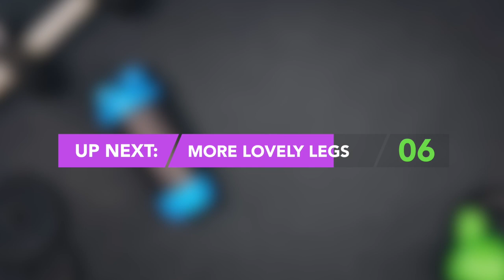20 Min No Repeat Dumbbell Leg Workout | Day 11 | Xpress Bootcamp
Day 11 guys and up today it's a killer 20 Min No Repeat Dumbbell Leg Workout

20 leg exercises for 20 minutes with no repeats. Oh you already know this is going to burn

Have a selection of dumbbells at the ready as you may need to go heavier or lighter depending on the leg exercise we are doing

The final leg workout of the Xpress Bootcamp

You have got this guys. Let's go

If you love our workouts and enjoy the Xpress Bootcamp. Then you simply must take advantage of our exclusive invite only '14 Day trial' to our brand new premium Service Zeus Plus

What all do you get with Zeus Plus+ - Well, Check it out (You can access all of this with our incredible risk free 14 day trial)

- Early Access to our brand NEW 21 Day Challenge January BootCamp - (Value $99+)

You get 24 hours early access to the new video each day before YouTube Subs

You get the entire week of workouts already in the Zeus Plus members area.

No advertisements during the workout

And you get the entire week of workouts already in the Zeus Plus members area.

(Value $99)

- Access Our Premium 4 & 6 Week body transforming Programs - (Value $210+)

Ever considered purchasing one of my exclusive 6 week body transformation programs? Well now you can try FIVE!!!

Access our famous programs ...

Zeus Shred
Zeus Beast
Zeus Burn
Zeus Xpress
Zeus Absolution

You’ll have UNLIMITED Access - Plus new  programs are being added throughout the year.

A selection of incredible programs to progress you along your fitness journey to get you in the best shape of your life

(Value $210+)

- Live Zoom Group Coaching - 2X a month (Value $149)

Jump on a live Zoom call twice a month with myself as Chief of the Tribe,
I'll help answer any queries you have, break through plateaus, hold you accountable and kick your butt if needs be.

All calls will be recorded and uploaded to the members area.
If you still have any questions, just post in our members group and Zeus will answer them.

- Zeus Nutrition - Delicious New Recipes Added Every Month (Value $99+)

One of the main areas where so many fail and fall off the wagon. One of the main reasons for this is that too many try to stick to a boring diet. Doing that is setting you up for failure

With Zeus Nutrition , you get access to new healthy meal ideas, recipes , video's and more.

Regular & Plant Based Options Available) Enjoy Our Delicious Healthy Meal Plans With Over 6 Months of Content Already Included. (Value $99+)

- Zeus Plus Members App

Access everything above in your own NEW members section within the Zeus App

Bonus #1 - Quick Start - High Protein Nutrition Guide

Bonus #2 - Quick Start - Low Carb Nutrition Guide

That's over $560 of value  - Try ' Zeus Plus' today with our risk free invite 14 day Trial.

We are only giving 100 of these early bird invitations away